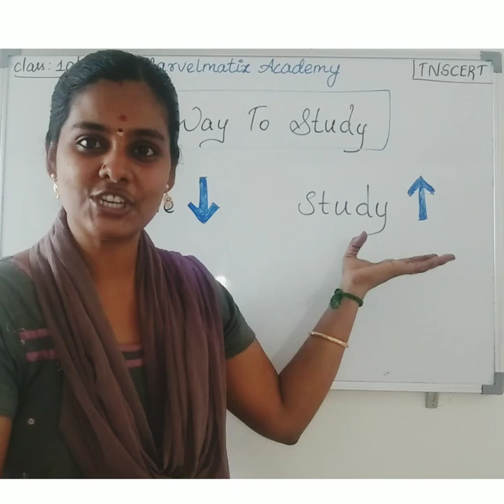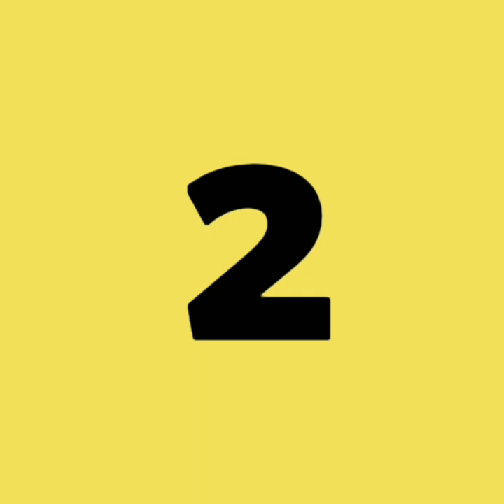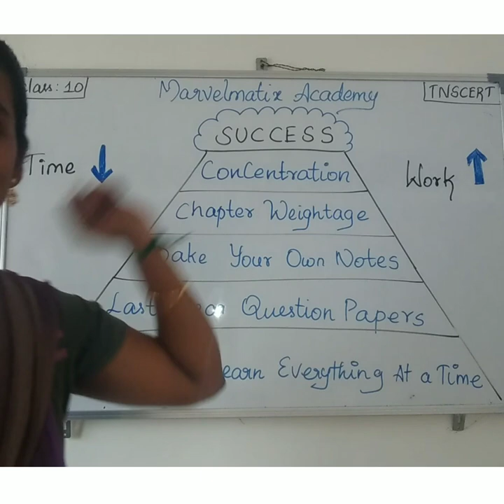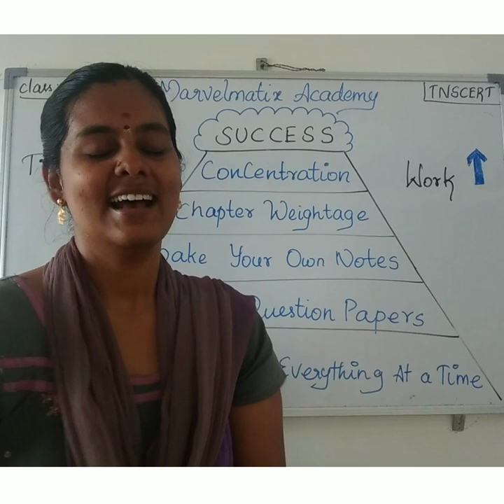Best Way to study for Board exam 2021 | what is smart work?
TNSCERT10thtext book